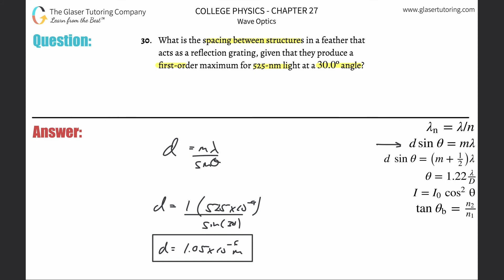27.30 | What is the spacing between structures in a feather that acts as a reflection grating, given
What is the spacing between structures in a feather that acts as a reflection grating, given that they produce a first-order maximum for 525-nm light at a 30.0º angle?

If you don't have the OpenStax™ textbook, "College Physics" textbook, here is a link in which you can download it for FREE!